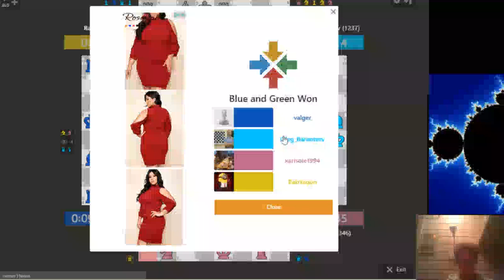4PC WC Quarter Final GM valger and Oleg_Barantsev vs xarisole1994 and BabYagun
Online 4 player chess world championship for teams. The players opposite each other are partners. The game ends on checkmate, king capture, or draw by stalemate, 3-fold repetition or 50-move rule.

Kibitzing on the quarter final matchup in the winner's bracket between the #1 and #4 seeds. This is a best of 5 match.